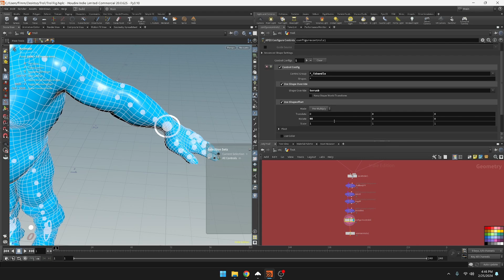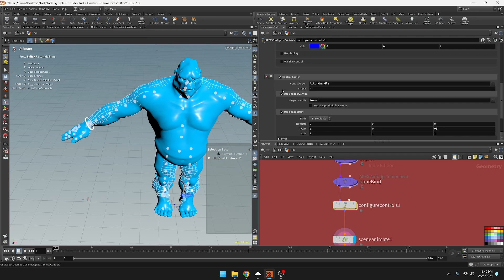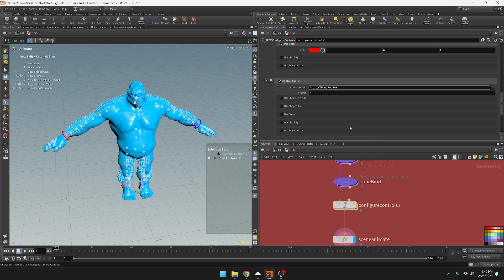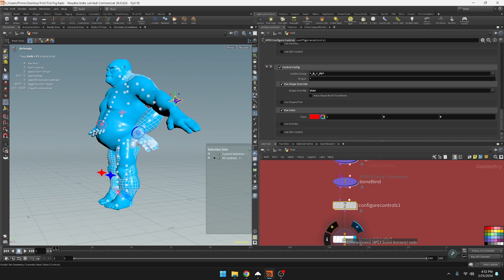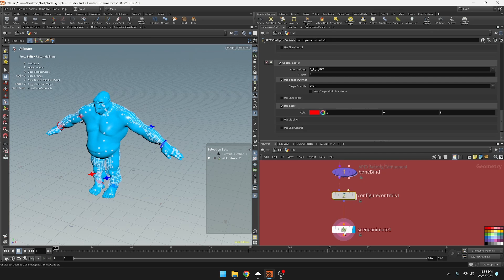Houdini's Rigging Revolution | APEX IK Configure Controls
Continue your journey with CGI Nerd's "Rigging Revolution" series in this detailed tutorial focusing on configuring controls for the APEX IK rig system in Houdini 20. This video will guide you through the essential steps to tailor and enhance the interactivity of your IK rigs, ensuring precise and intuitive control over your character's animations.

What You Will Learn:

Introduction to IK Control Configuration: Kick off with a brief overview of why customizing controls in an IK rig is crucial for animators.
Navigating APEX for Control Setup: Understand the interface and tools within APEX used for setting up and customizing controls.
Building Custom Controls in APEX: Step-by-step instructions on how to create and implement effective control schemes tailored to your rigging needs.
Tips for Efficient Control Rigging: Learn best practices and shortcuts to streamline your control rigging process in Houdini.
Testing and Adjustments: Techniques for testing your controls and making precise adjustments to ensure maximum efficiency and usability in animations.
Perfect for both novice and experienced animators, this tutorial is a key part of the "Rigging Revolution" series that helps you take full advantage of Houdini’s powerful APEX IK system. Equip yourself with the knowledge to create more responsive and intuitive rigs that bring your characters to life with unprecedented control.

Transform your rigging skills with comprehensive insights into APEX IK Configure Controls in Houdini 20!